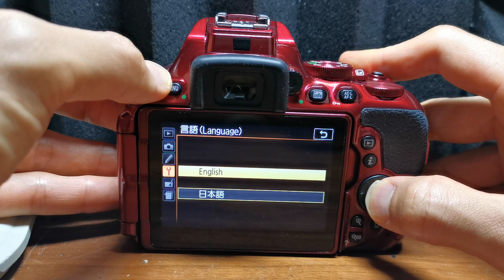Nikon D5500 language setting change from Japanese to English